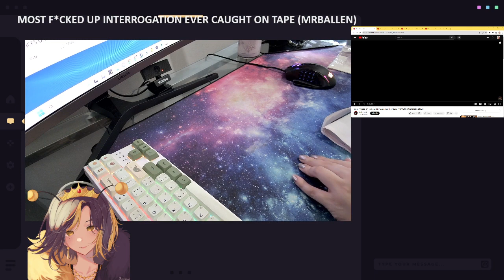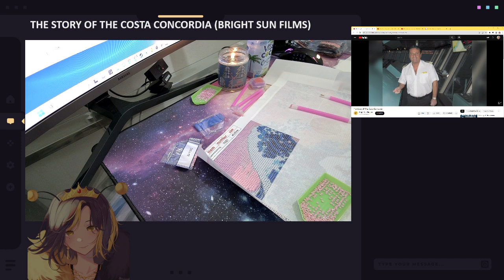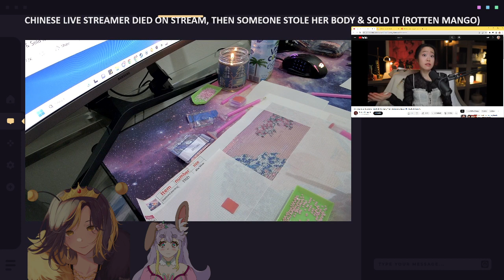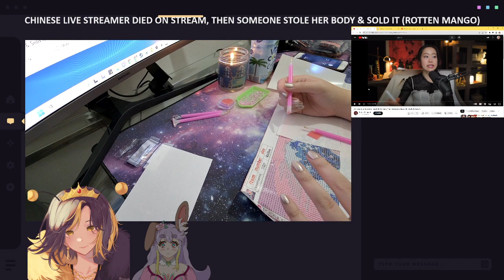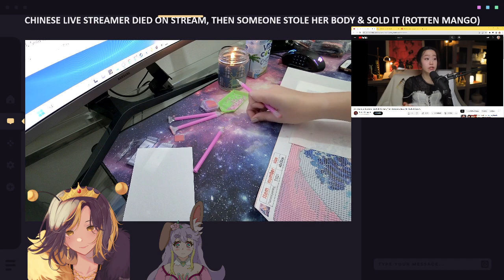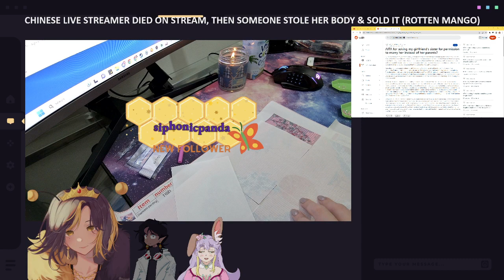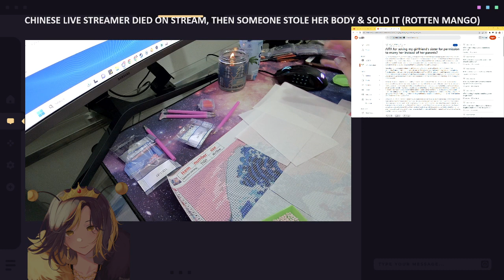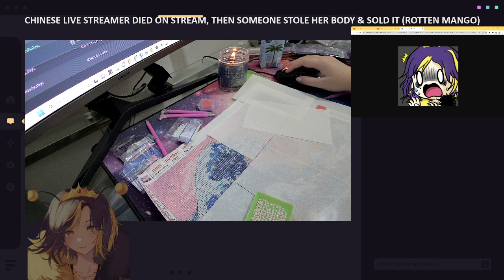09.06.23 [C&C Ep. 7] Watching Your Suggestions! | QBJun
Videos shown in order of appearance:
Hi there! My name is Jun and I'm a queen bee of my community called 'beelings'! This is a VOD channel at the moment, so you can check me out on Twitch and other places below ;D